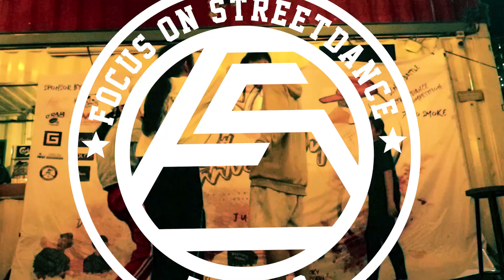7ToSmoke Junior | FOSC 8th Anniversary | Edited